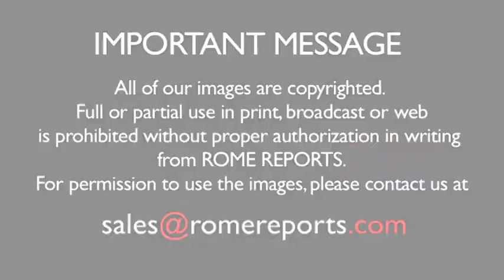Vatican delegation to meet with UN Committee on Torture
The United Nations Committee against Torture will meet with a Vatican delegation, in Geneva, starting on Monday May 5th. .